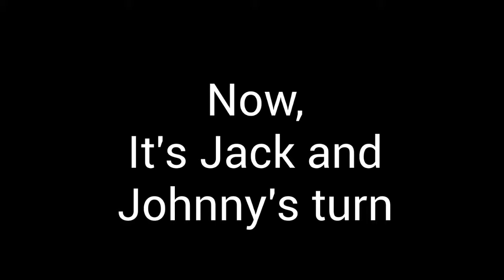PARASAILING in Da Nang VIETNAM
Parasailing in Vietnam will definitely go down as one of my favorite videos I have ever made.